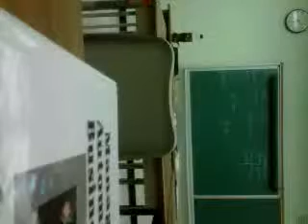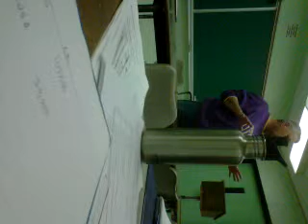Argument in Business Class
Just so you're not confused, this was a typical-day-in-business-class gone wrong.  The subject we were being taught was very convoluted & not easy to learn/follow.  It got to the point where one of my classmates was nearly snapping on our teacher.  This video is the "aftermath".